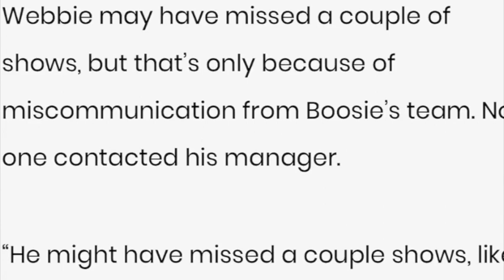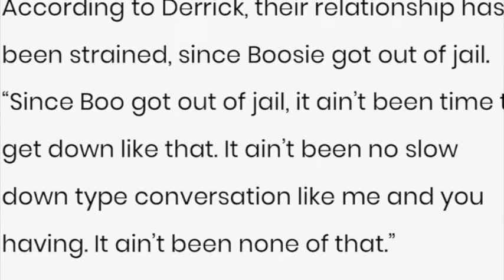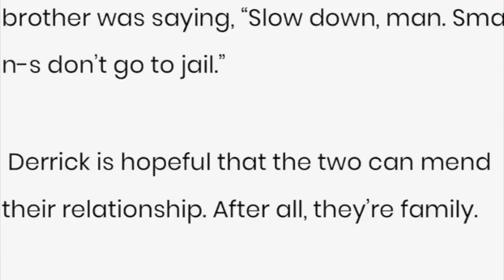(Pt. 2) Webbie manager explains beef with Boosie!!